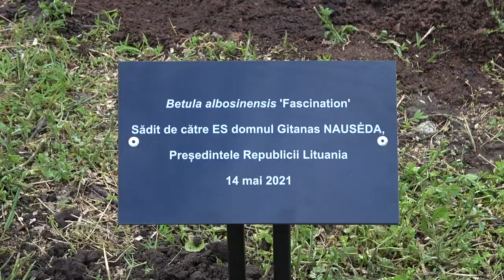Președinții Maia Sandu și Gitanas Nauseda plantează câte un arbore la Grădina Botanică din Chișinău